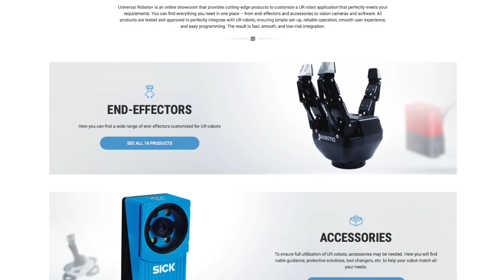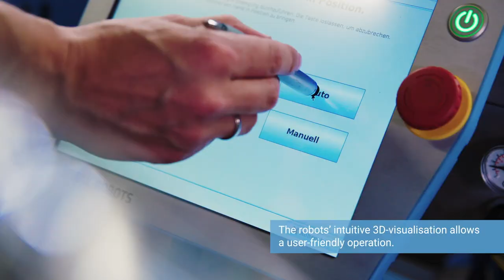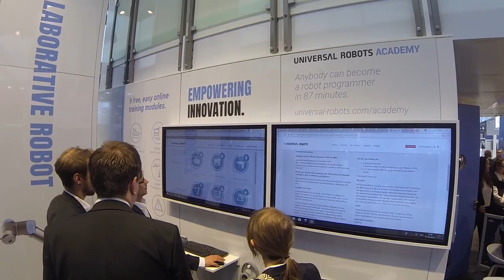Universal Robots Empowering Hannover Messe 2018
What were some of the most boundary-pushing, innovative UR robot applications at this year's Hannover Messe? We visited more than 20 exhibits showcasing our cobots and are excited to bring you this highlight report that also includes updates on what amazes our CTO and what excites our President. Watch - then find out where to meet us next, our calendar probably has a cobot event near you